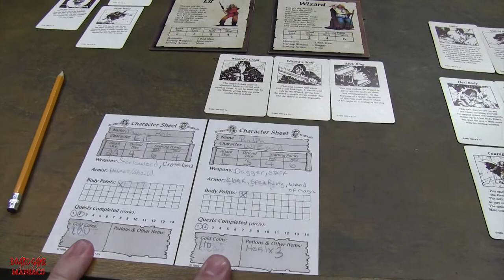Retro Active - Hero Quest - Quest 5 Melar's Maze - BoardGameManiacs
Join the Maniacs as they continue on with Hero Quest in Quest 5. Will they keep their winning streak alive or will they rot in the dungeon? Stay Tune to find out.